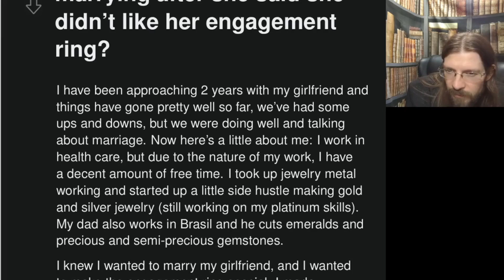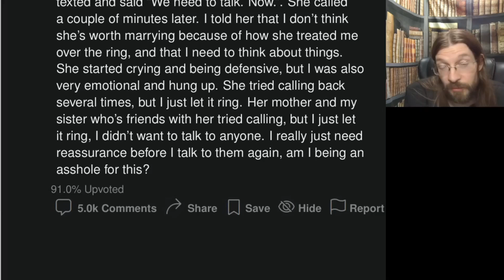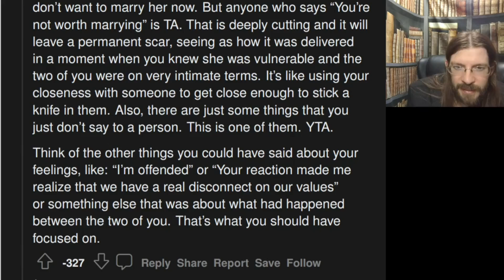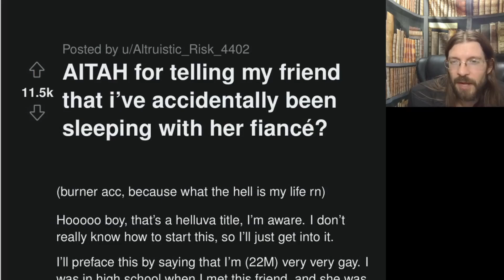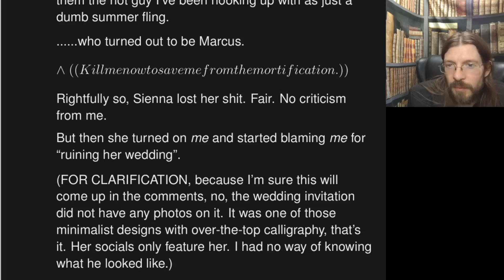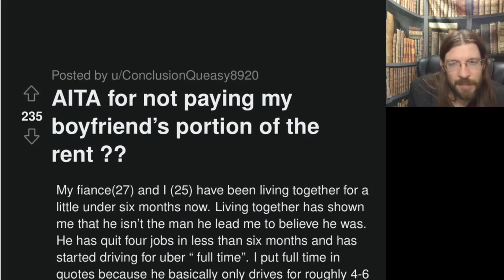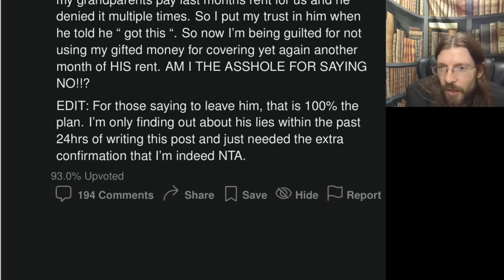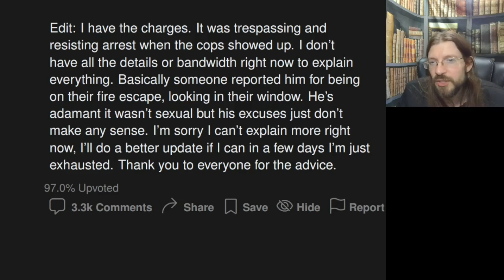AITA for Telling My GF She's not worth Marrying? | 3 Stories 1 Update | 1357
OP made her a ring, but she wanted more...

00:00 Intro
00:19 AITAH for telling my girlfriend she's not worth marrying after she said she didn't like her engagement ring?
03:32 Story 1 Commentary
05:33 Story 1 Comments
07:35 AITAH for telling my friend that I've accidentally been sleeping with her fiance?
10:08 Story 2 Commentary
11:39 AITA for not paying my boyfriend's portion of the rent?
13:42 Story 3 Commentary
14:37 My (28f) husband (30m) got arrested and won't tell me what for, how do I proceed?
15:23 Story 4 Commentary
15:50 Tea Time
16:17 Outro